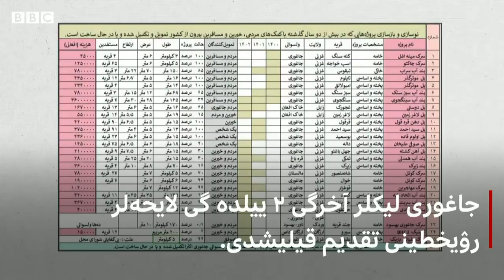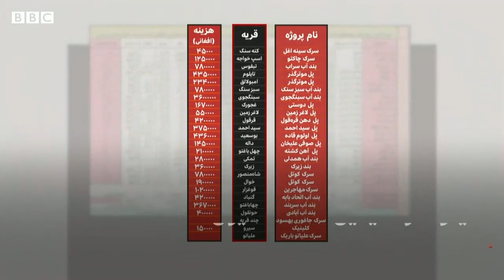جاغوریلیکلر قویاش انرژیسی استیشنلرینی هم قوریشگه موفق بۉلیشگن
جاغوری تومنی یشاوچیلری معلوم وقتدن بېری اۉز امکانیتلریدن فایده‌له‌نیب، قیته قوریش لایحه‌لرینی باشلب یوباریشدی. مردم نینگ بوحرکتلری نتیجه سیده کیلومترلب یۉللر اسفالتلندی، بیر قنچه‌ کۉپریک، تۉغانلر وقویاش انرژیسی استیشن‌لری قوریلدی.
مردم قنده‌ی قیلیب بو لایحه‌لرنی عملگه آشیرگن؟ بی بی سی فارس خذمتی خبرنگاری علی حسینی گزارشینی تماشا قیلینگ